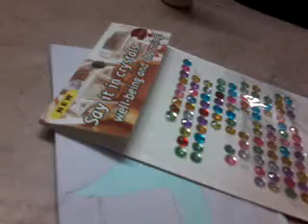Simple cute cards!